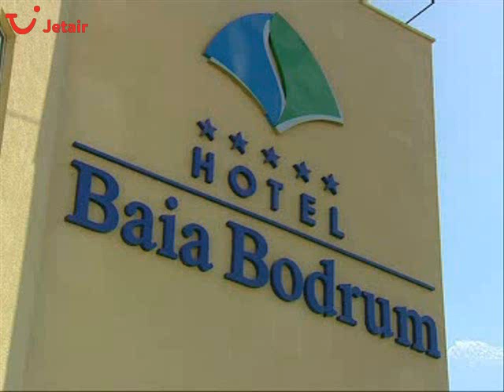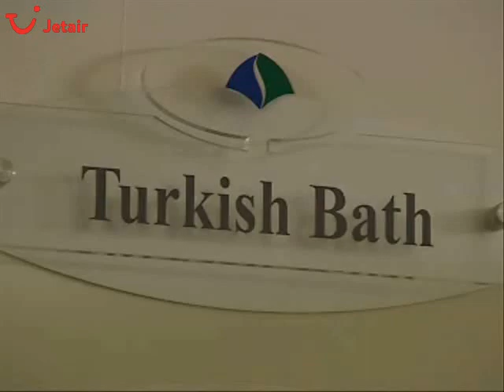Hotel Baia Bodrum in Gündogan, Klassieke Kust - Bodrum, Turkije - Jetair